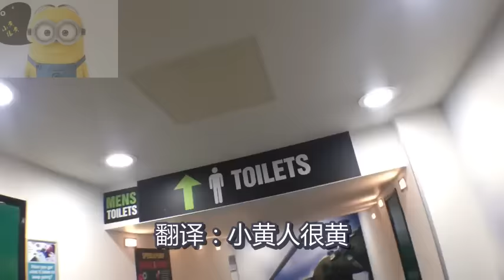Ben的整人计划 帮Elliot化妆！[中文字幕]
如果翻译有误请见谅！